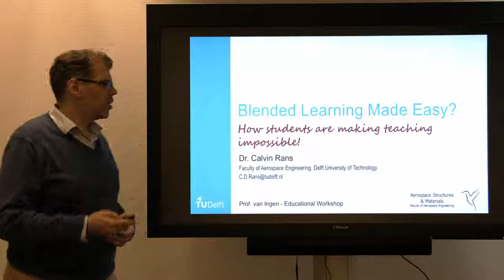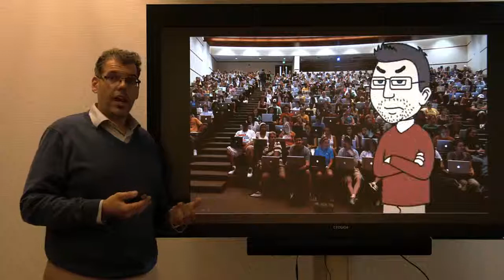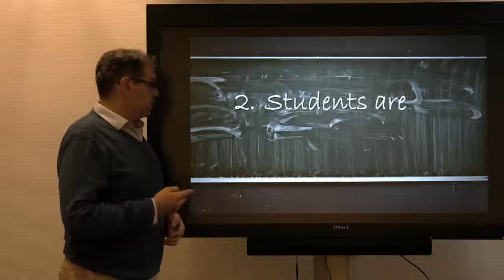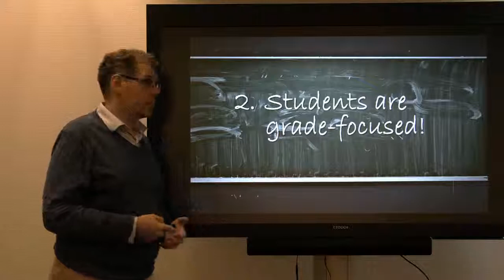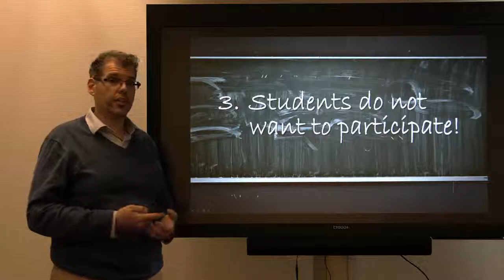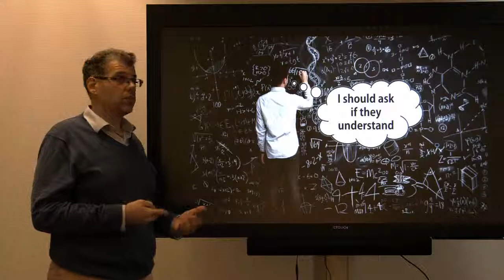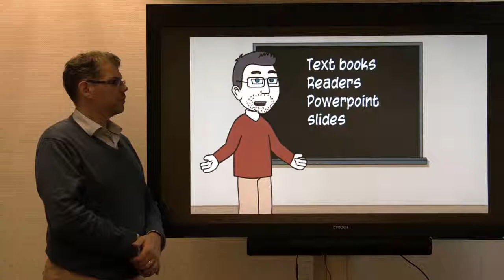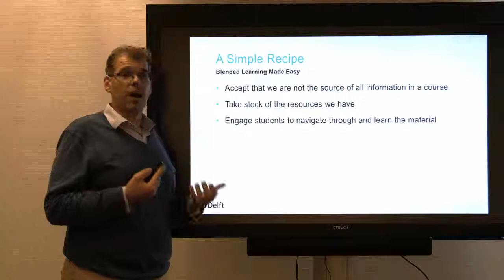Prof. van Ingen Workshop - Blended Learning